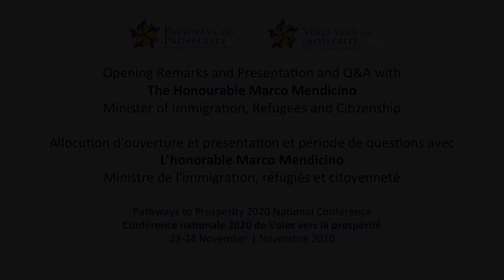P2P Conference: The Honourable Marco Mendicino, Minister of Immigration, Refugees and Citizenship